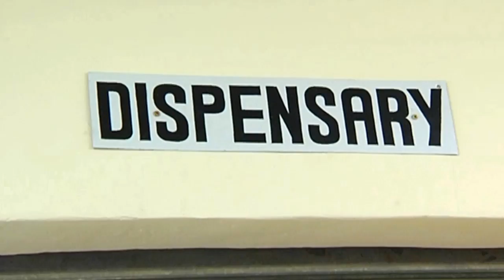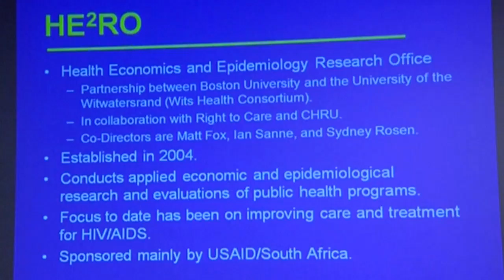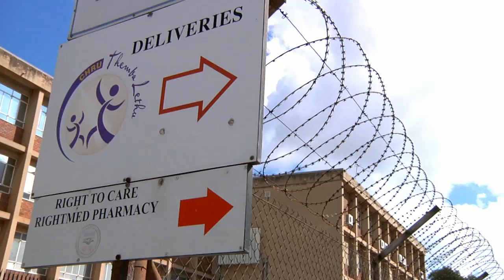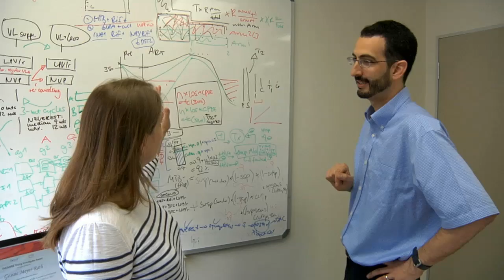Using Economics to Fight HIV in South Africa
For the past eight years, the Health Economics and Epidemiology Research Office (HE2RO) has been collecting data, running it through algorithms that produce more data, then delivering it to the South African National Department of Health. HE2RO's information, empirical evidence of the effectiveness and cost of new and better ways to combat HIV/AIDS, is in some ways as instrumental among South African health policy makers as the new pharmaceuticals are for AIDS patients. Decision makers in both the National Department of Health and the Department of Treasury have used the data to frame an HIV program that treats almost two million people.